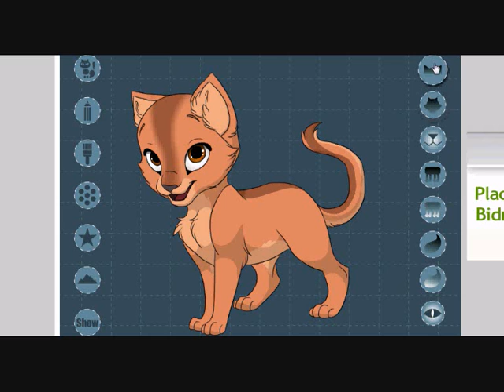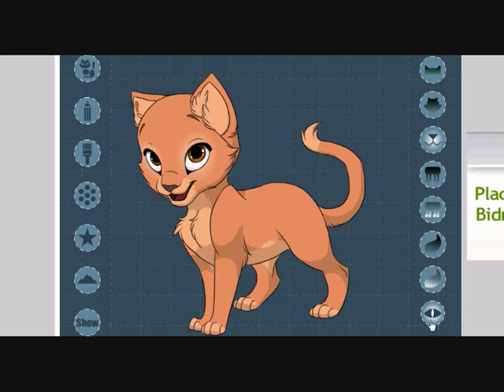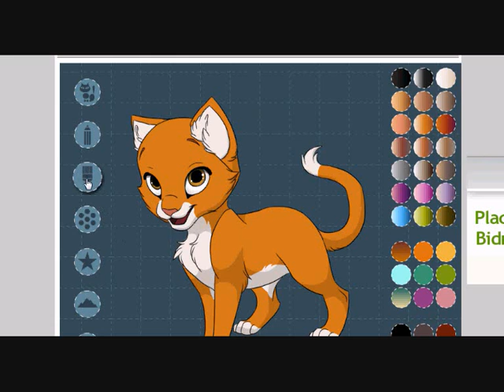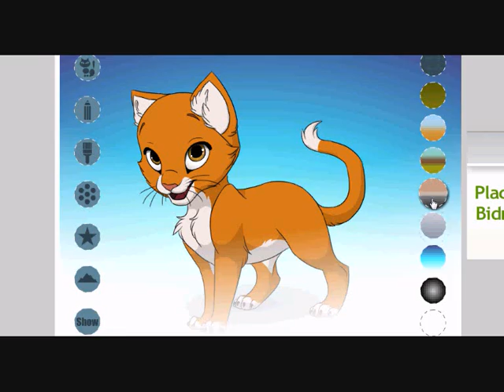Kitten Maker!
Custom kitten creation: cause for a cat-lovers celebration!